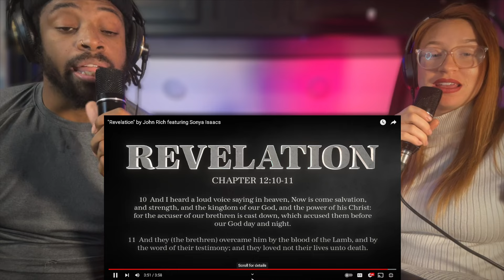First Time Hearing Revelation by John Rich featuring Sonya Isaacs *REACTION*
Join us as we dive into our first-time reaction to "Revelation" by John Rich featuring Sonya Isaacs! In this video, we break down the powerful lyrics, stunning vocals, and the emotions that this incredible collaboration brings to the table. Whether you're a long-time fan of John Rich or discovering Sonya Isaacs for the first time, you won't want to miss our genuine and heartfelt reactions.

We'll discuss the themes of the song, its impact, and what makes it a standout track in today's music scene. Did it resonate with you as much as it did with us?